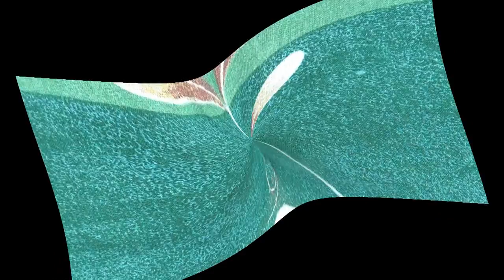Mourning Cloak 🦋 Nymphalis antiopa | Camberwell beauty | Suruvaippa | Trauermantel キベリタテハ Траурница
Nymphalis antiopa, known as the mourning cloak in North America and the Camberwell beauty in Britain, is a large butterfly native to Eurasia and North America. The immature form of this species is sometimes known as the spiny elm caterpillar Other older names for this species include grand surprise and white petticoat. A powerful flier, this species is sometimes found in areas far from its usual range during migration. These butterflies have a lifespan of 11 to 12 months, one of the longest lifespans for any butterfly It is also the state insect of the U.S. state of Montana, adopted in 2001 In several European countries with Germanic languages, other than Britain, the name for this butterfly literally translates to "mourning cloak", such as German "Trauermantel", Dutch "rouwmantel", Swedish "sorgmantel", Finnish "suruvaippa" and Norwegian "sørgekåpe". This suggests it is a name which came with Scandinavian or German rather than with British settlers, for whom this species would be considerably less familiar Other common names include: Czech "Černokábátník" . "Babočka osiková". Polish "Rusałka żałobnik". Russian "Траурница" . Japanese "キベリタテハ" . Chinese "黄縁立羽". L. Hugh Newman likened the butterfly's pattern to a girl who, disliking having to be in mourning, defiantly let a few inches of a bright dress show below her mourning dress The name originated from the discovery of two individuals at Coldharbour Lane in Camberwell in August 1748 Camberwell is in South London, about three miles south of London Bridge—in reporting this, the author Moses Harris named the species grand surprise or Camberwell beauty (Bretherton & Emmet, 1990 Migrants arrive in Great Britain most years during summer and autumn, but numbers are usually very low. There is no evidence that the species breeds in Britain; it is thought that mild, wet winters prevent them from surviving there for very long. The 'Butterfly Farmer' L. Hugh Newman raised thousands for release at his 'farm' in Bexley, but none were seen the following spring. Specimens stored in his refrigerator for the winter, however, survived. In a book he said that Camberwell Beauty catches in England were suspiciously concentrated around London, Hull and Harwich, all these being ports in the timber trade with Scandinavia, and theorized that they had hibernated in stacks of timber which was then shipped to England, and had not traveled naturally Upon hatching, the caterpillars will begin to eat the leaves of the larval food-plant. A larger number of food-plant plants were recorded, such as willow (Salix nigra, Salix pentandra, Salix caprea, Salix aurita, Salix cinerea, Salix phylicifolia), American elm, hackberry, hawthorn, wild rose, Betula species (Betula verrucosa, Betula chinensis), Alnus incana and poplar Der Trauermantel  ist ein Schmetterling (Tagfalter) aus der Familie der Edelfalter (Nymphalidae). Das Artepitheton leitet sich von einem griechischen Frauennamen ab  Die Falter kommen in ganz Europa – außer im Nordwesten Skandinaviens und dem äußersten Norden – und in Asien, östlich bis nach Japan vor. Auch in weiten Teilen Nordamerikas sind sie heimisch, kommen aber, wie auch sonst, nur in Bereichen mit Kontinentalklima vor. Sie leben vor allem in lichten, offenen und feuchten Laubwäldern, man findet sie aber auch in Obstgärten und an Alleen. Sie fliegen dabei bis in Höhen von ca. 2000 Meter es una especie de lepidóptero ditrisio de la familia Nymphalidae, ampliamente distribuida por Eurasia y Norteamérica Vive en Norteamérica, entre la línea de la tundra de Canadá y Alaska por el norte, hasta la región central de México por el sur. También es posible encontrarla en muy raras ocasiones en el norte de América del Sur. También habita el norte de Eurasia, desde Inglaterra hasta Japón. Vive en cursos de ríos, bordes de bosque o zonas boscosas abiertas y parques Le Morio est une espèce holarctique de lépidoptères appartenant à la famille des Nymphalidae Les plantes-hôtes de sa chenille sont des arbres : des saules dont le saule marsault (Salix caprea), des bouleaux dont le bouleau verruqueux (Betula pendula), des ormes (Ulmus) et le peuplier tremble Répartition : de l’ouest de l’Europe à l’Asie et l’Amérique du Nord, Madagascar, Australie, Birmanie, Inde, Ceylan, Arabie saoudite キベリタテハ は、チョウ目（鱗翅目）タテハチョウ科に属するチョウの一種。北半球の温帯から寒帯に広く分布するタテハチョウで、和名通り翅の外縁が黄色になる。 ヨーロッパから中央アジア、シベリア、北アメリカ、メキシコまで、北半球の温帯-寒帯に広く分布する。日本では中部地方の高山から福島県以北にかけての冷涼な地域に分布し、北方系の種類として位置づけられる。なお、日本産は亜種 N. a. asopos (Fruhstorfer, 1909) として分類されている。2024 Sorgmantel 2025 é uma espécie de insetos lepidópteros, mais especificamente de borboletas pertencente à família Nymphalidae Траурница вид дневных бабочек из семейства нимфалид Русское название дано бабочке по её тёмной — «траурной» окраске. Латинский видовой эпитет antiopa связан с греческой мифологией: Антиопа царица амазонок, взятая в плен Тесеем Широко распространённый 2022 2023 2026